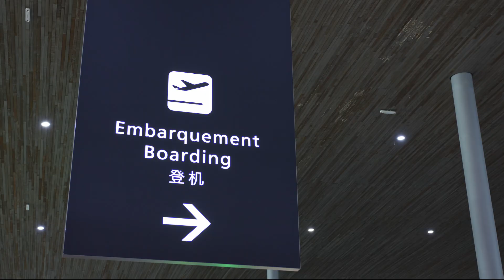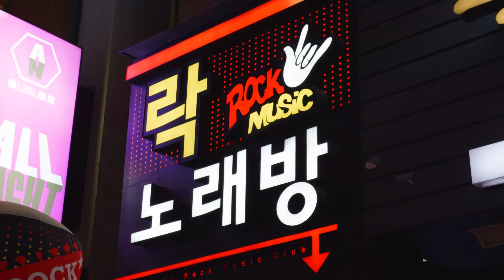Vlog Corée du Sud - Entre Nature et Urbanisation, une beauté intemporelle.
Voici mon Vlog de mon voyage (en famille) en Corée du Sud. Visitant Seoul, Busan et Jeju, j'ai pu capturer quelques images pour vous transmettre toute la beauté de ce pays, ces traditions et sa richesse.
Un petit voyage pour vous transporter hors du temps au pays du matin calme.